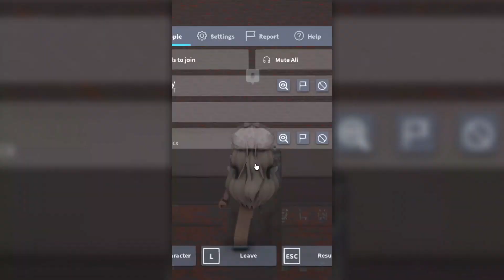i drew them... this was their reaction 😳 || COMPILATION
Socials...
Credits...